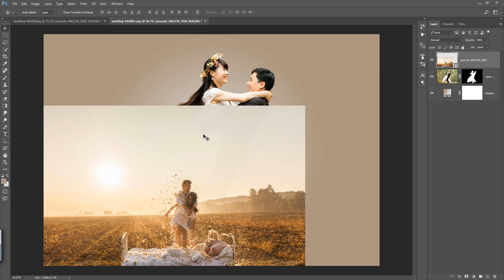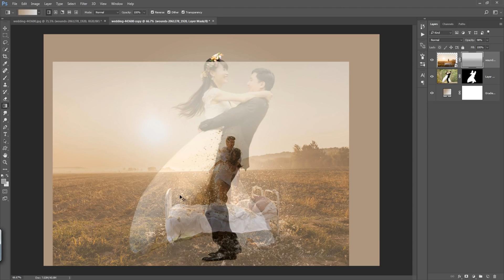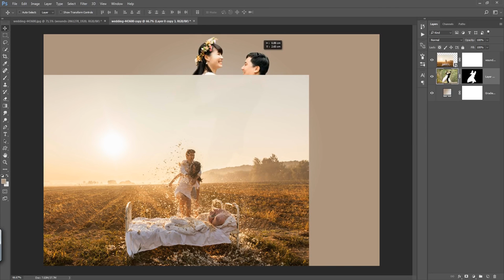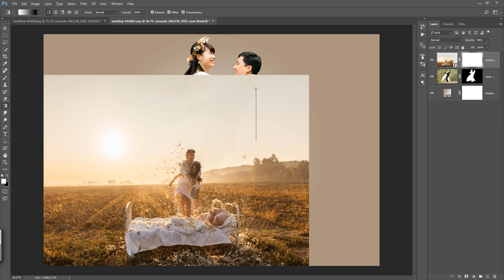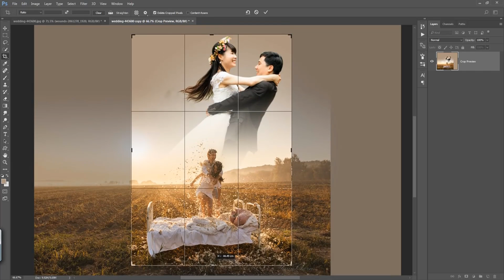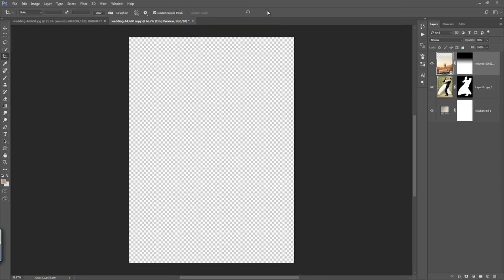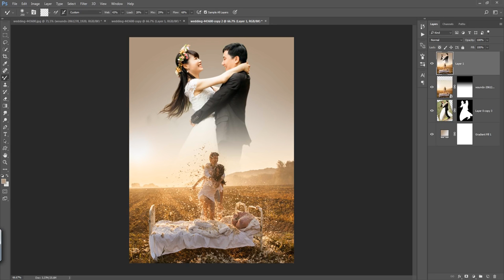Photoshop Tutorials - Photo Effects - Simple Pre wedding